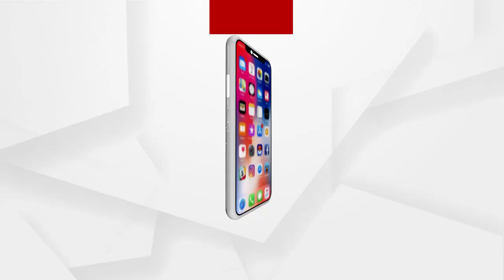ଆମାନିଆ ଲୋକଙ୍କ ଯୋଗୁଁ ବଢିପାରେ କୋରନା ସଙ୍କ୍ରମଣ....